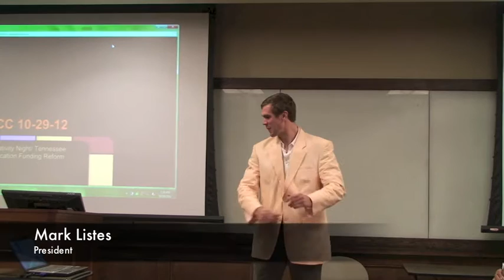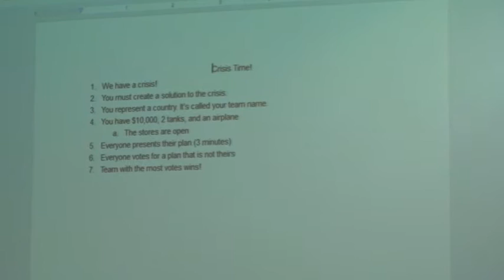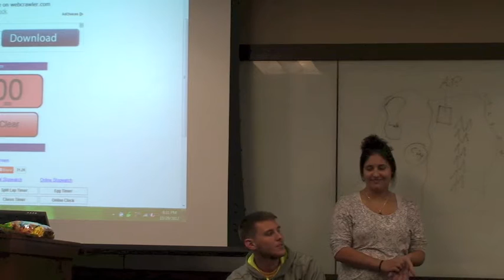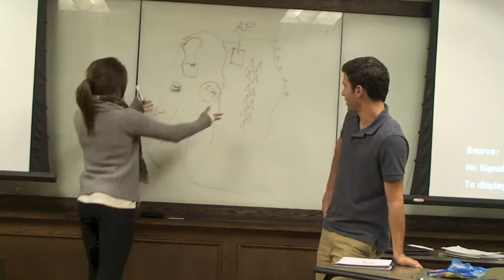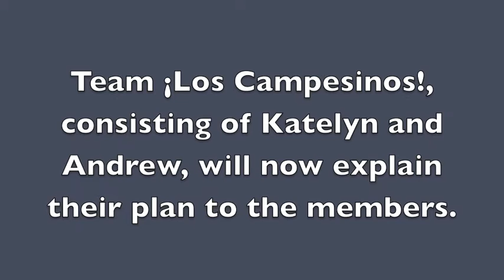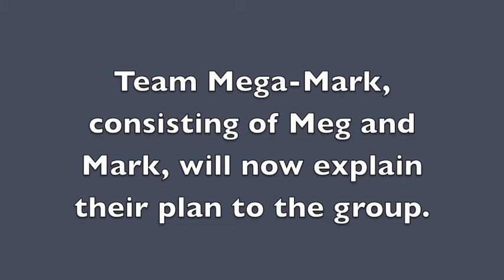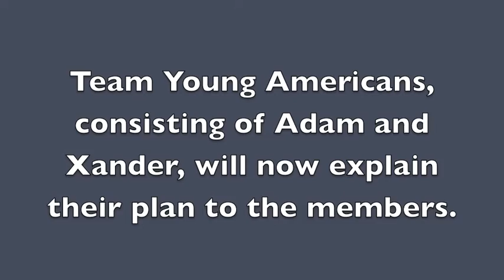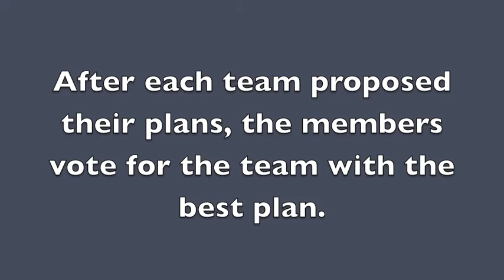Tennessee Creative Council - Zombie Apocalypse Edition - October 29, 2012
For the last meeting of October the TCC members celebrate the completion of their research by making teams and playing Crisis Time!